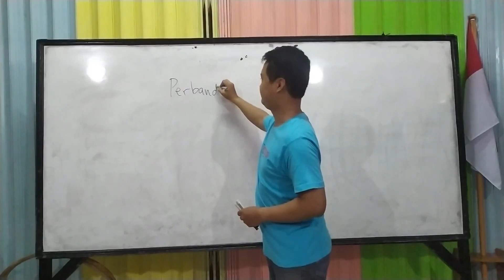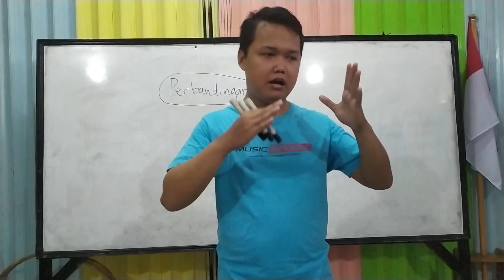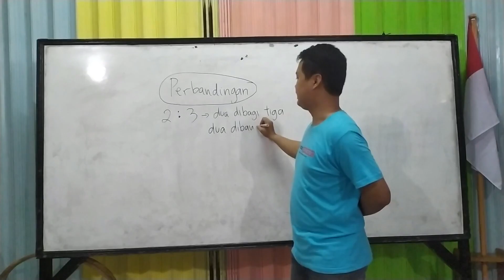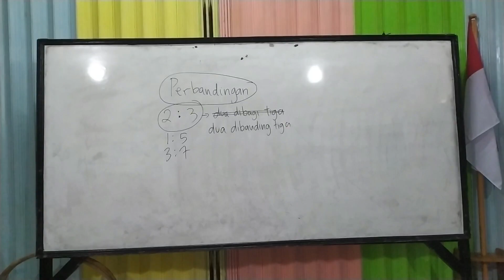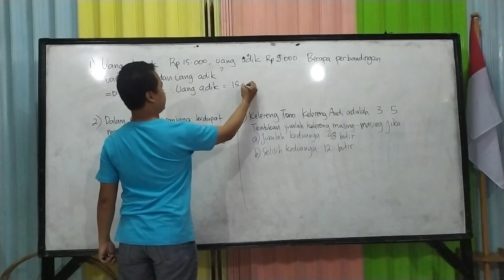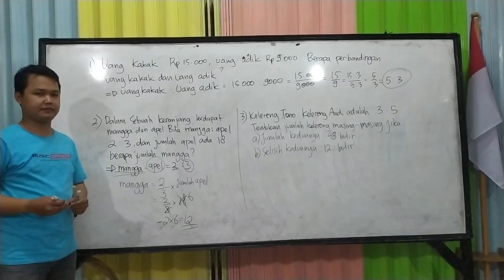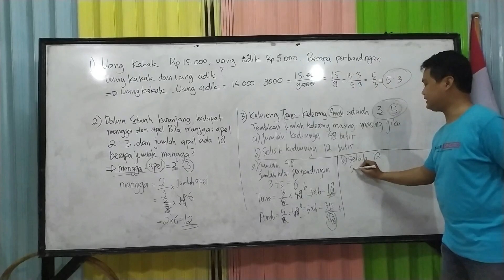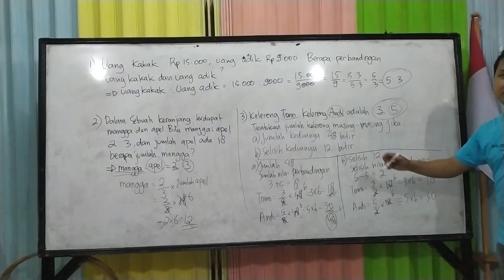Math is Fun eps 5 Perbandingan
Yuk kita bersama belajar tentang perbandingan